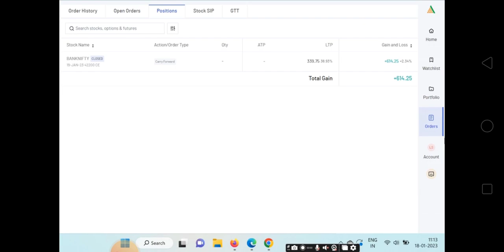My 30 Trades Clients Result of Profit